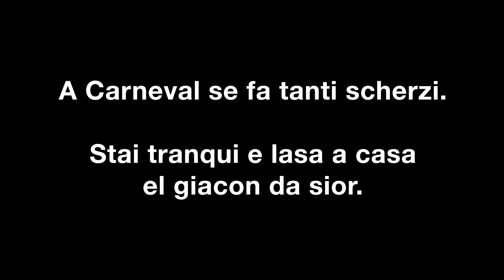Erklärbär 1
Damit der Umzug ein schönes Erlebnis für alle Teilnehmer wird, gilt es ein paar ganz einfache Regeln zu beachten. Kurz gsog: Seits freindlich!

Episode 1: Bleib geschmeidig.

Per garantire un'esperienza memorabile a tutti i partecipanti, ci sono alcune semplici regole da seguire durante la sfilata. In breve: comportete ben!

Episodio 1: Stai tranqui vez.